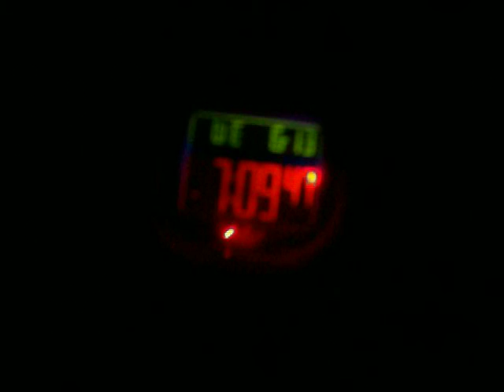Reloj Adidas Casual #61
¿Te gustó?  Cómpralo en MercadoLibre.